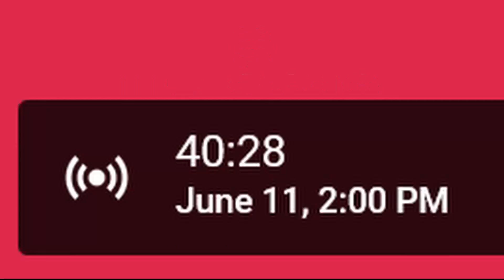FOR HONOR E3 Reaction/Speculation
This year's E3 has been amazing so far. I cant wait for the new DLC to come out.